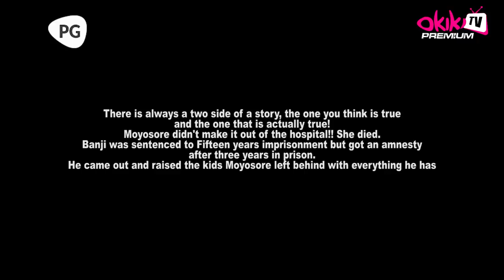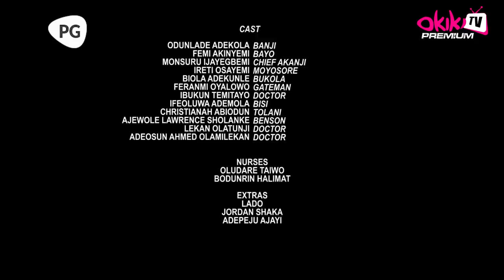SARE OLA - Latest 2023 Yoruba Movie Starring; Odunlade Adekola, Ireti Osayemi, Femi Akinyemi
After accusing his wife of giving him an illegitimate child. It turned out that Banji's problem was not his wife's, but a family secret that needed to be revealed would shed more light on where the problem is coming from.

SARE OLA - Showing Now on Youtube.com/@okikipremiumtv.

STARRING
Odunlade Adekola
Femi Akinyemi
Monsuru Ijagbemi
Ireti Osayemi
Biola Adekunle
Feranmi Oyalowo
Ibukun Temitayo
Ifeoluwa Ademola
Christianah Abiodun
Ajewole Lawrence Sholanke
Lekan Olatunji
Adeosun Ahmed Olamilekan

PRODUCER
Femi Akinyemi

DIRECTOR
Tunde Komolafe

POWERED BY
Okiki PremiumTv